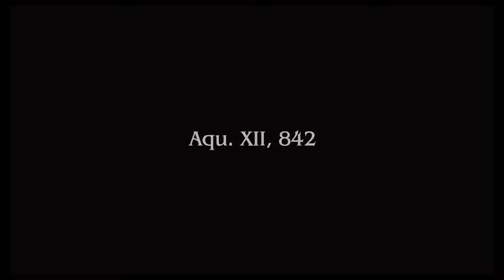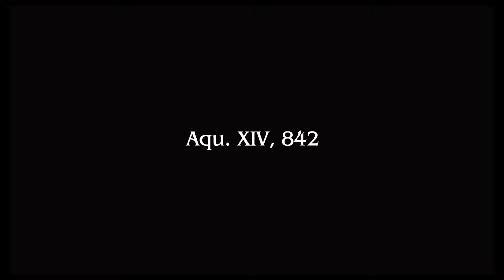Final Fantasy Type-0 HD - Part 2 Walkthrough - (Xbox One/PS4 1080p 60fps)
Welcome to Final Fantasy Type-0 HD! The remaster to the successful Japan exclusive PSP game, finally brought to America! Game is very different, but still pretty fun! Hope you all enjoy and stay melted! :)